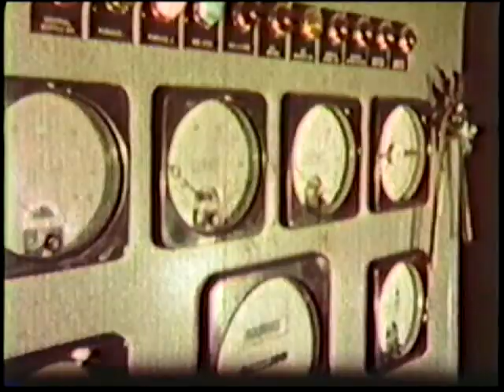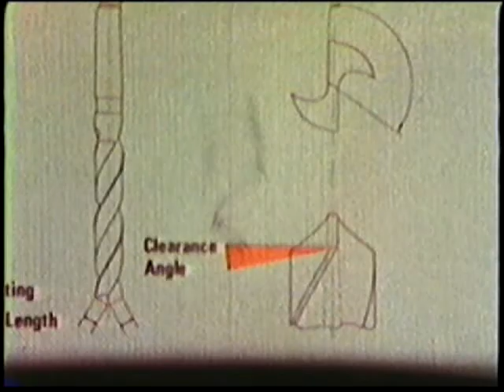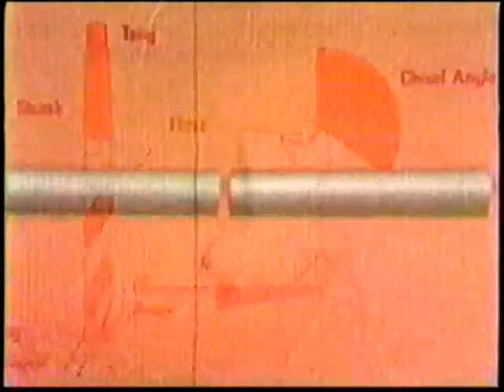How a Drill Bit is Made Part 1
Know the Drill Part 1

SKF Dormer video describing the process of making a drill bit. Eerie Music